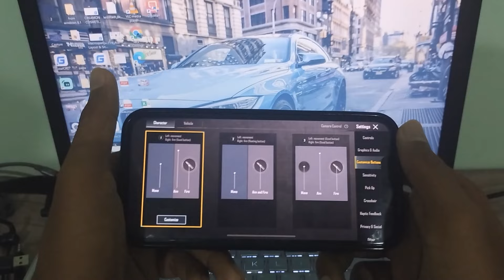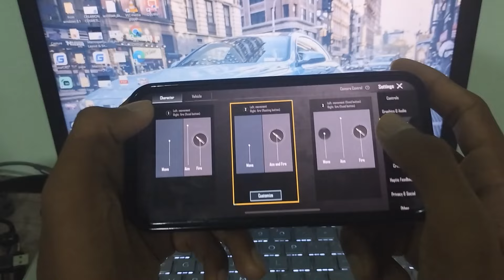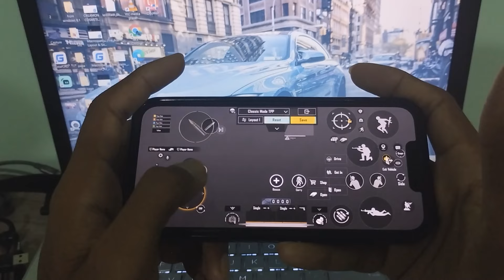How to Find Your Best Joystick Size and Position 🔥| Joystick Stuck Problem